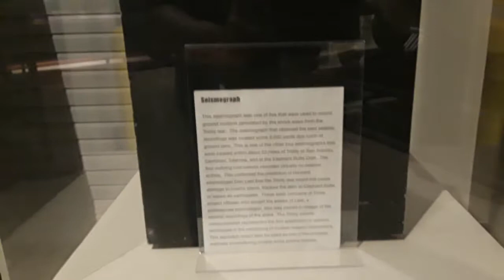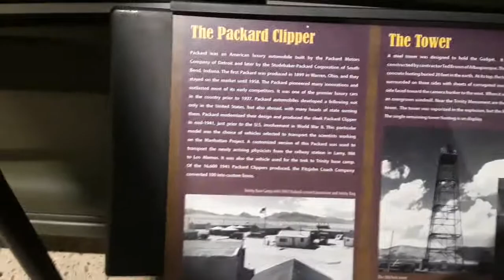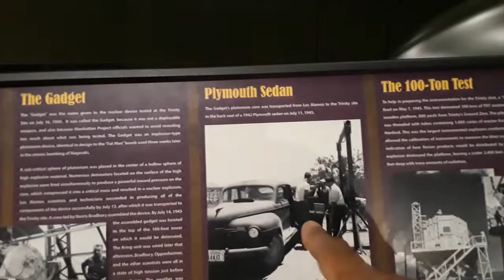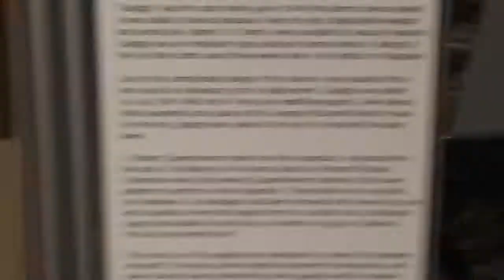First nuclear detonation, seismograph, Plymouth automobile, and tower. Albuquerque NM.